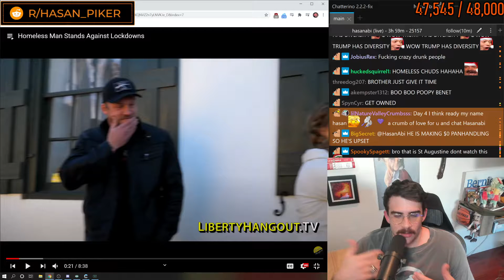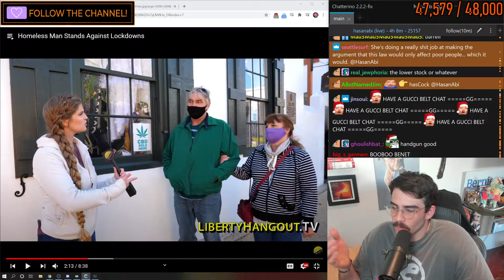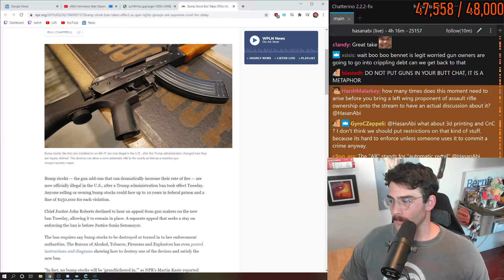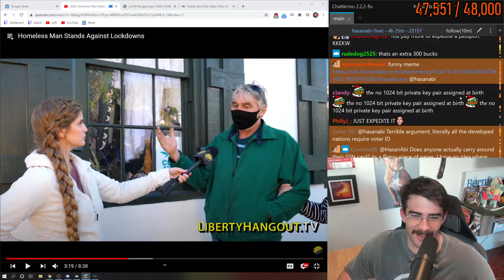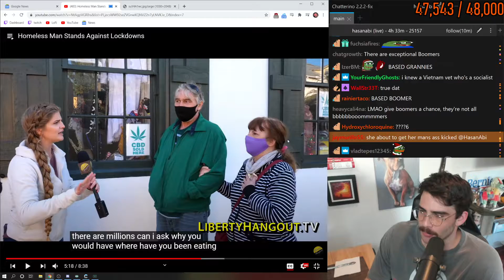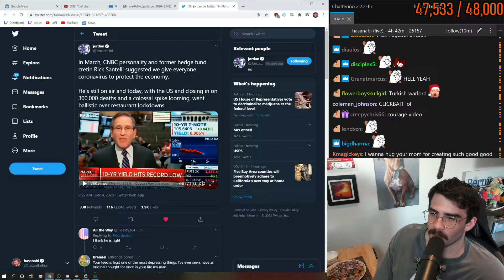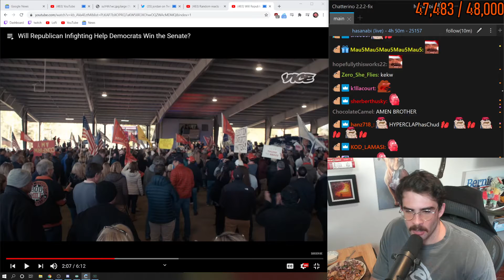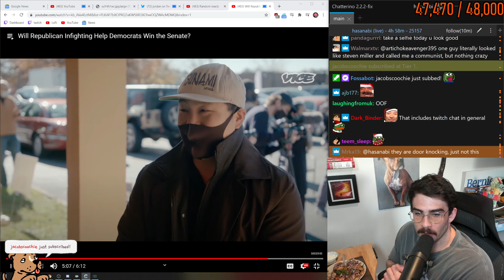HASANABI - FRIDAY DEEEN BIDEN KAMALA CNN INTERVIEW - 12-04-2020 - HOUR 5